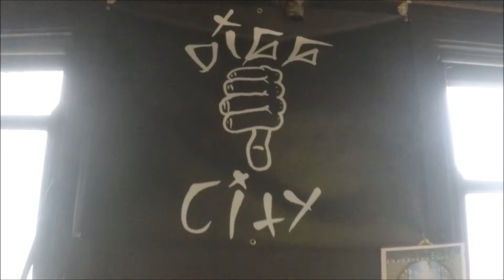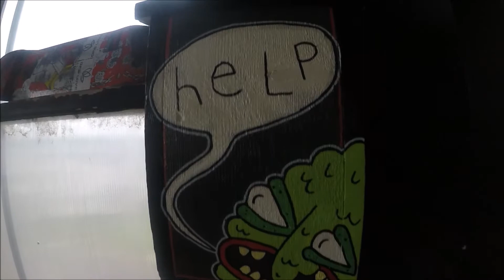Weekend in Dayton 2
full weekend of skateboarding live music and more come join the adventure